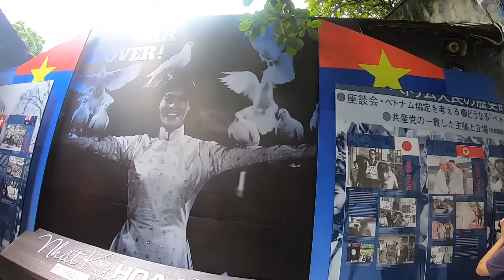Exploring Hanoi City - Day 2 - Hoa Lo Prison & Train Street - Vietnam Travel 🇻🇳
In our second full day in Hanoi we keep it simple and explore. Specifically we go to Hoa Lo Prison, enjoy some local Egg Coffee and check out Train Street.

Ikson - Reflect